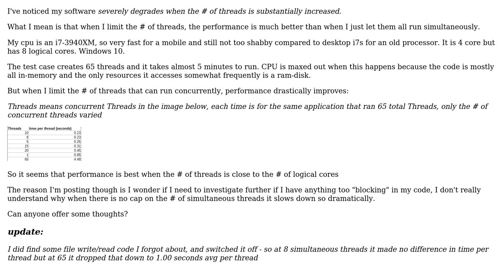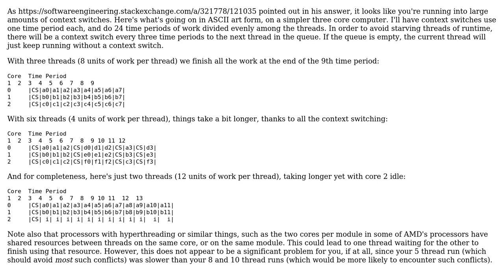Software Engineering: multi-threading performance when CPU is maxed out (2 Solutions!!)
Software Engineering: multi-threading performance when CPU is maxed out

With thanks & praise to God, and with thanks to the many people who have made this project possible! | Content (except music & images) licensed under CC BY-SA | Music | Images & others | With thanks to user ycomp user Dan Pichelman user 8bittree and the Stack Exchange Network Trademarks are property of their respective owners. You are responsible for your own actions.